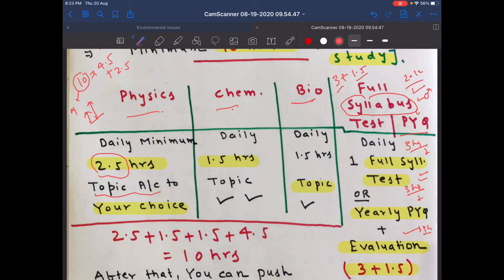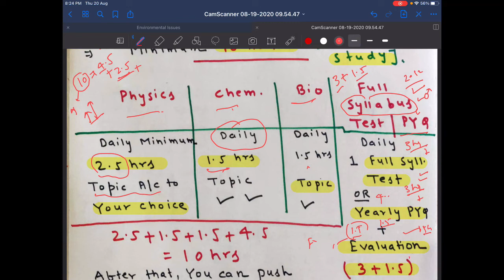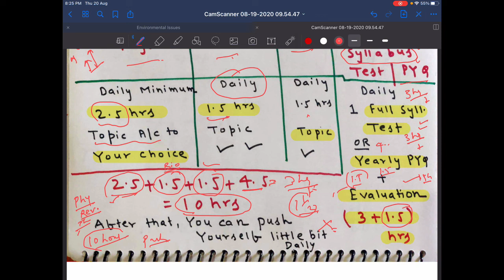LAST 20 DAYS STUDY PLAN FOR NEET 2020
TO BUY ALL NCERT BASED TRICKS PDF